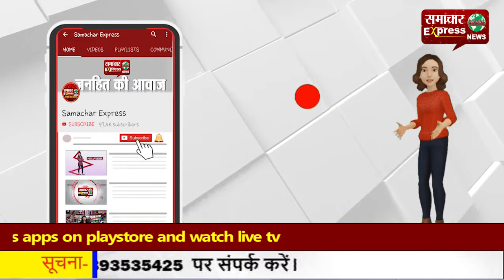सोनीपत में खानपुर-ककाना रोड पर हुआ दर्दनाक हादसा, कार में सवार तीन लोग जिंदा जले